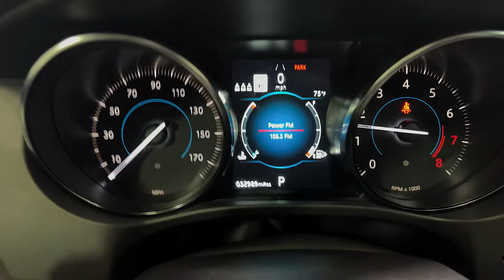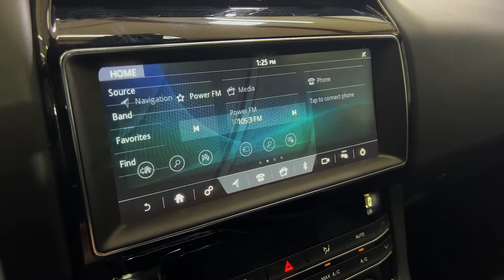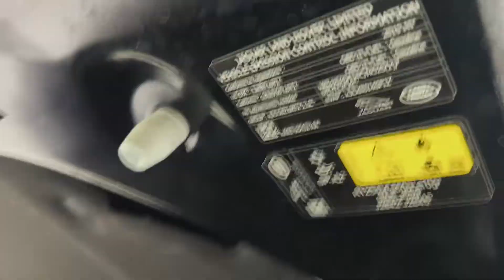2019 Jaguar F-PACE 25t PREMIUM 2.0L I4 TURBO LOADED LUXURY SUV AWD - FOR SALE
Have a look at this One Owner, Accident Free, Loaded, Extra Clean, Serviced, Adult Owned, & Non Smoker 2019 Jaguar F-PACE 25t Premium AWD Luxury SUV with Black Exterior Paint on Black Interior Upholstery. This Super Nice Jaguar is Equipped with a 2.0L I4 Turbo Charged Engine Coupled with 8-Speed Automatic Transmission. @TXAutogroup

This Loaded Jaguar has all the Standard Equipments & more: 19" Premium Wheels, Blind-Spot Assist, Perimeter Alarm System, Keyless Entry, Push Button Start, Adaptive Cruise Control, Power Liftgate Release, Meridian Premium Sound, SiriusXM Satellite Ready, Navigation System, Bluetooth Wireless, Front & Rear Parking Sensors, Backup Camera, Lane Keeping Assist System, Dual Power Seats, Panoramic Moon Roof, Xenon Headlamps, Tinted Windows, & much more...

Services done by TX Auto Group Service: Four Brand New Matching Tires Mounted & Balanced, New Battery Installed, Oil & Filter Changed, all fluids checked & topped off if needed.